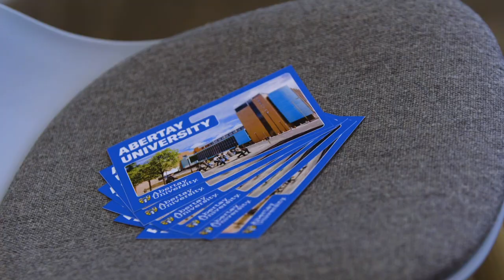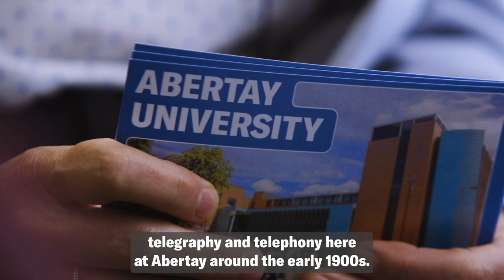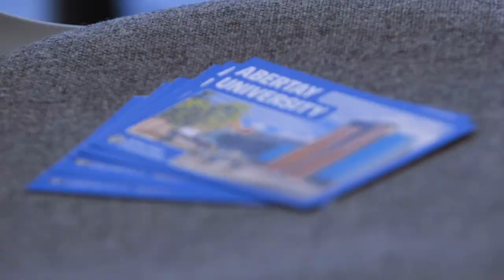In Conversation with... Liz and Livi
Get ready to kickstart your Abertay journey with a smile! Join our Principal, Professor Liz Bacon, and Student President, Livi Robertson, in this exclusive Q&A session filled with laughter, fun, and insightful answers to some entertaining questions.

Whether you're a new student or returning to Abertay, this video is your perfect Welcome Week companion. Discover the personalities behind our leadership and get excited for a fantastic year ahead!